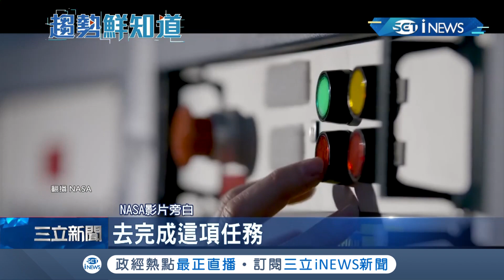人類預計2030上火星！ 不用"兔子跳"NASA公布新太空衣 靈活角度多變｜記者 鍾宇皓｜【國際局勢。先知道】20191016｜三立iNEWS